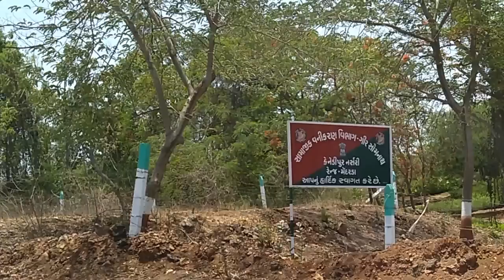The Fern Gir Forest Resort - Luxury In Forest | Explore | 900/-buffet | Sasan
Road trip to sasan gir Home of Asiatic lion and had lunch at The Fern Gir Forest Resort Sasan Gir, My Expensive Lunch Ever 900/-  Per Person.

Girnar Mountain | गिरनार पर्वत जूनागढ़, गुजरात | Divine Hill Of Lord-